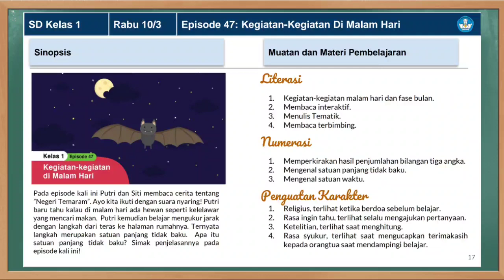Kunci Jawaban TVRI Kelas 1 SD Rabu 10 Maret 2021 Kegiatan-Kegiatan Di Malam Hari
Kunci Jawaban TVRI Kelas 1 SD Rabu 10 Maret 2021 dengan materi Episode 47: Kegiatan-Kegiatan Di Malam Hari